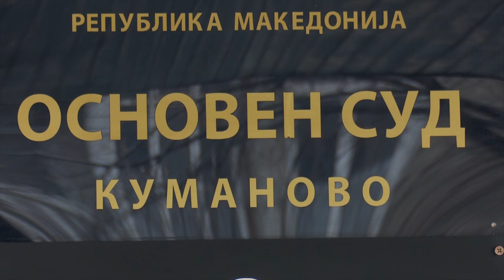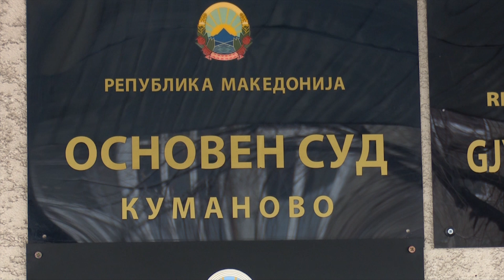Во понеделник пресуда за Заев за објавените бомби